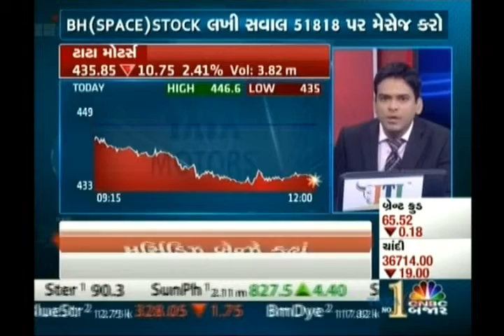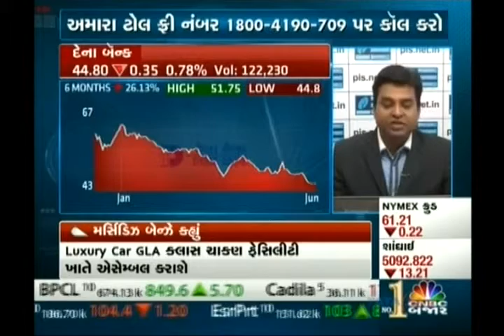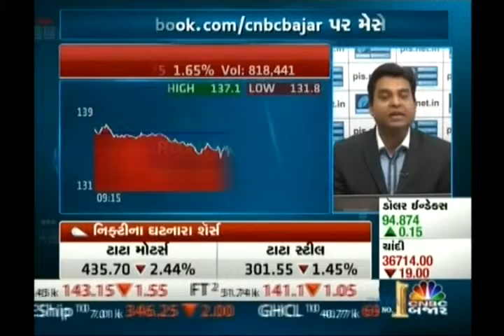Jignesh Mehta, Technical Analyst & Trainer, Precision Investment Services on CNBC Bajar 11 June 2015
Jignesh Mehta, Technical Analyst, Precision Investment Services giving his view on Tata Motors, Dena Bank, DCB Bank.